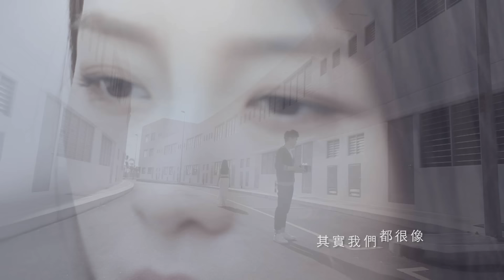Eric林健輝-【內傷】Official MV 官方完整版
內傷

主唱：林健輝
詞：管啟源  曲：蕭煌奇

是如願以償
還是一個安慰奬
妳抱著我哭了一場 那麼的悲傷
我想我們的肩膀 靠起來有點像
妳從我身上 借點安全感

看來是妳太善良
什麼事都不隱瞞
妳仔細對我說他的瘋狂 他不夠浪漫
打開回憶讓我俯瞰  仿佛我就在現場
心要多強壯 才能夠抵抗

你不懂我內傷
能笑我也盡量
我要對誰去講
關於我 荒謬愛著這種荒涼
你的心到底什麼形狀
我伸手碰到的是一道墻
那些溫柔與我無關

你不懂我內傷
能哭誰又不想
並不喜歡逞強
只是我 答應當個稱職陪伴
我像是個謙卑的鐵匠
把心痛都熬成了信仰
其實我們都很像  不等到快要絕望
不肯放

難道非要剖開我胸膛 邀請你來欣賞
你才願意擁抱我的堅強偽裝
才懂得我孤單